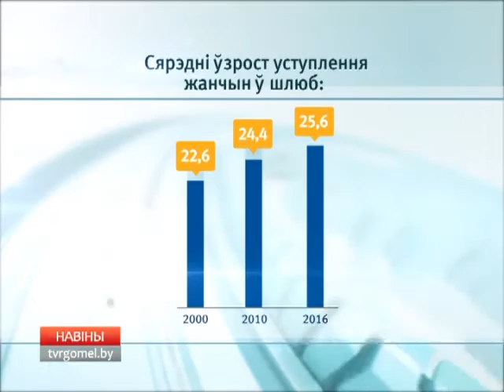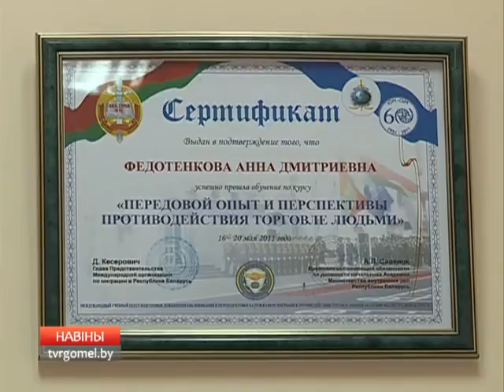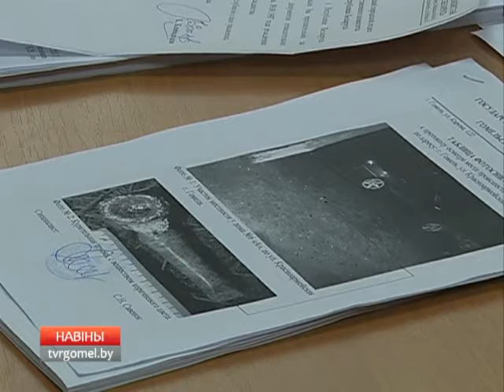08 03 2017 НОВОСТИ